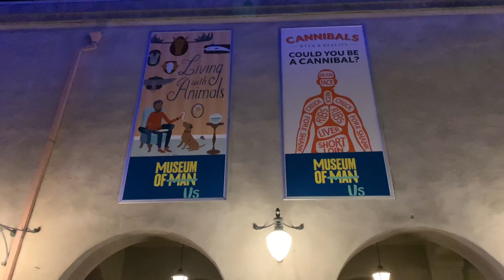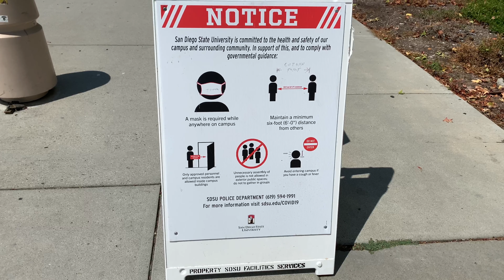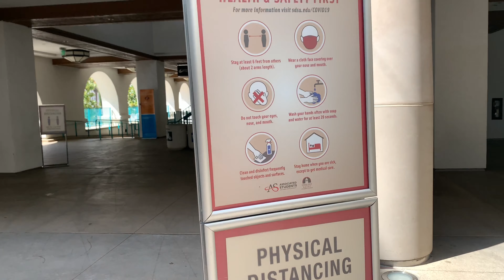回到SDSU走一走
好久沒來這裡。。。